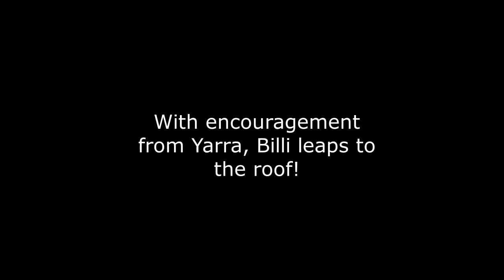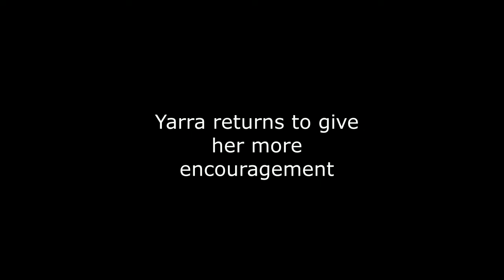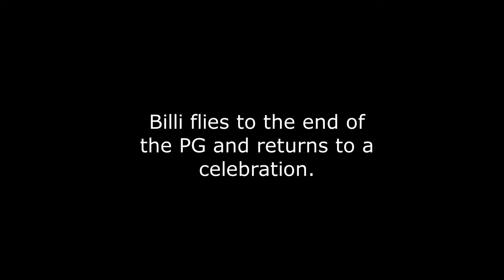Billi fledges like a pro! 4-30-18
I decided for the sake of not causing more confusion I will try my best to call them
what most of you call them. It doesn't mean I agree because I don't. At least we
agree on Milli..